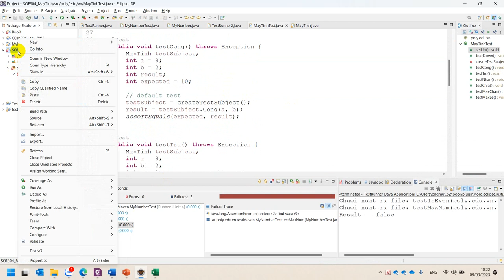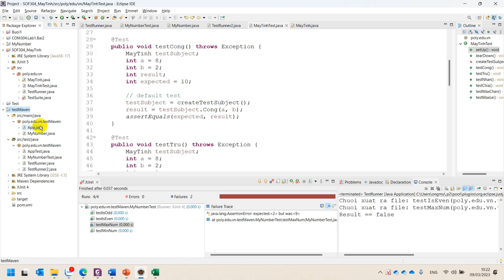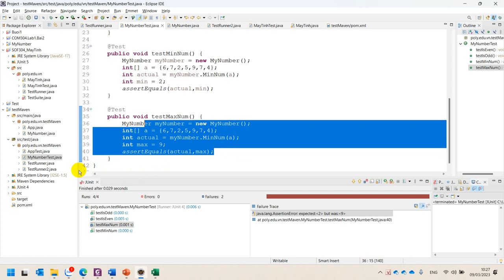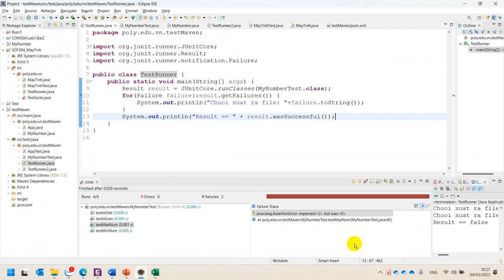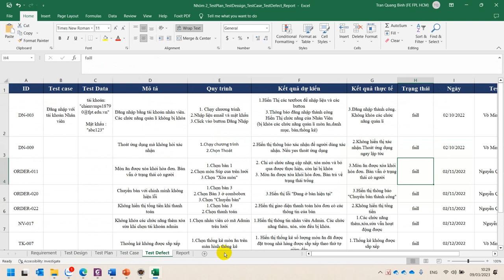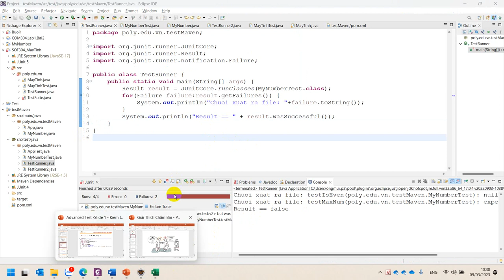SOF304 Slide 1 - Test Runner